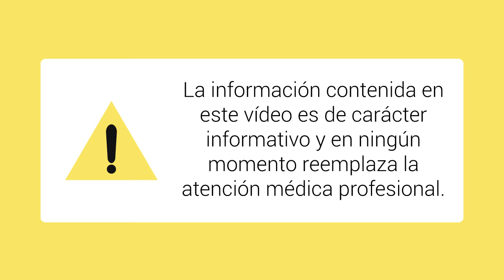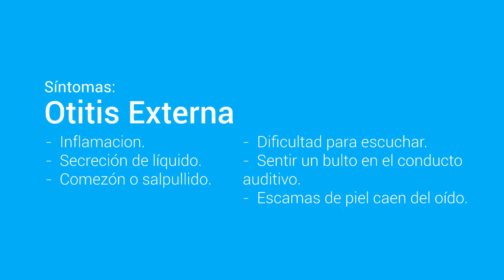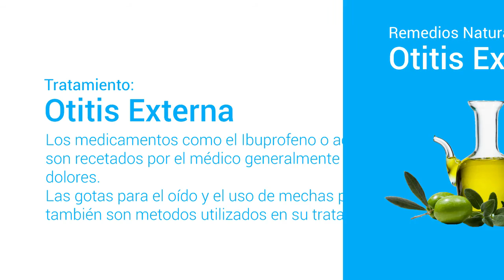Enfermedades del Oido: Otitis Externa | Remedios Naturales | enfermedades del oido externo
La otitis externa u oído de nadador, es una infección en el conducto auditivo externo. Este conducto va desde la parte externa del oído hasta el tímpano.

La otitis externa es provocada comúnmente por una bacteria. También puede ser provocada por un daño al revestimiento de la piel del conducto auditivo externo.

Nadar, el clima caluroso o muy húmedo, el uso de dispositivos de audición, una gran cantidad de cera, trastornos alérgicos de la piel como el eczema, y algunas condiciones médicas que debiliten el sistema inmunológico, como la diabetes.